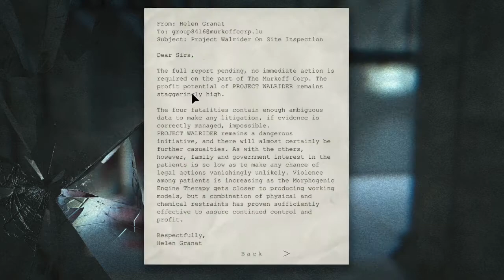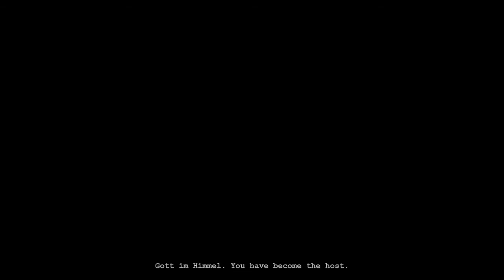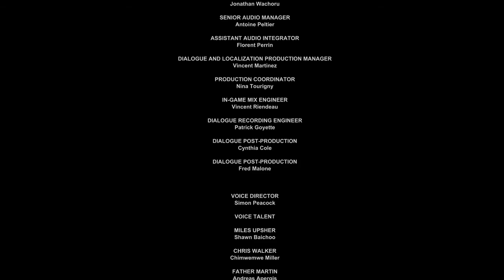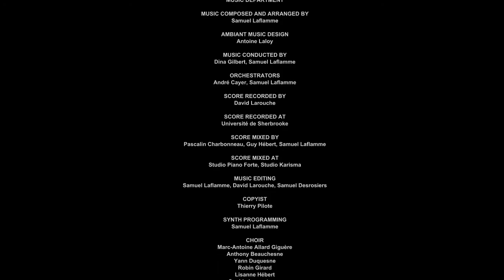I play through the entirety of Outlast in this video talking about why I don't like it too much.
I also say some nice things about it in some regards but yeah, Outlast is a game that I think can be so much more. Watch me run through it really quick and talk about and observe things I enjoy and don't!